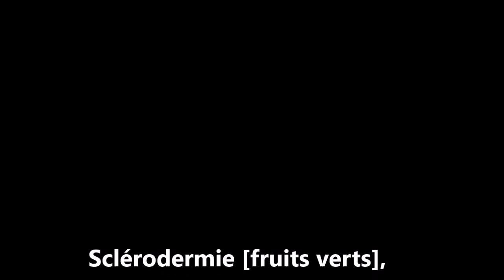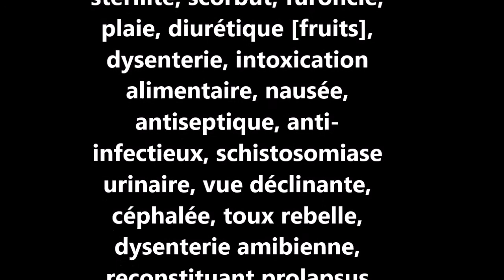ASMA Saba senegalensis AS 19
Reconnaître et conserver saba senegalensis